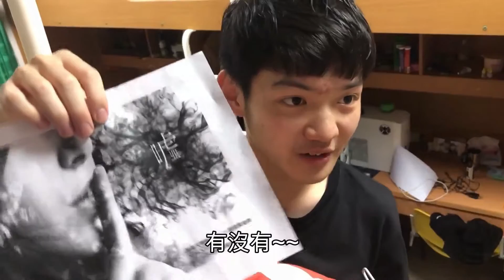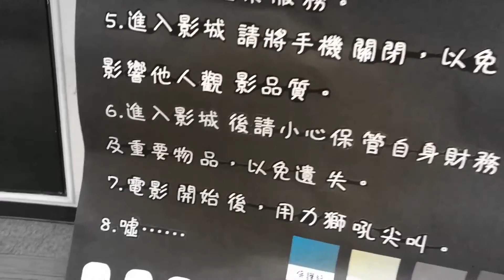01 開場舞 全國舞展｜20180519 長庚熱舞第23屆期末成果發表會《噓！》